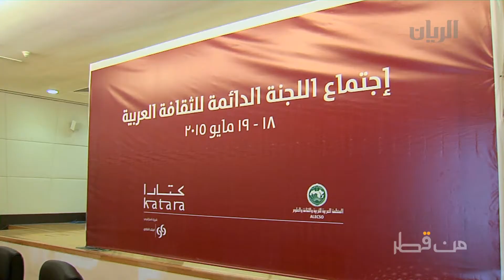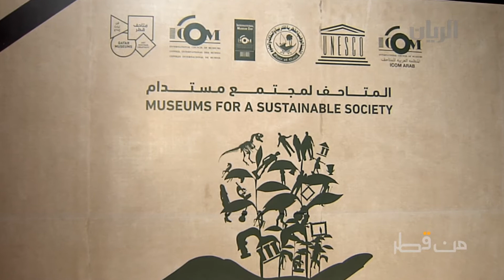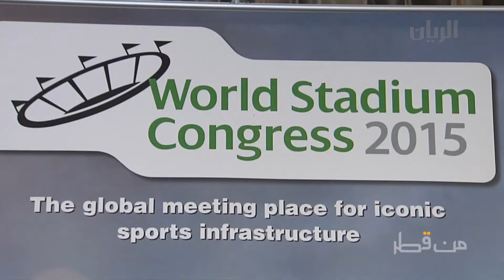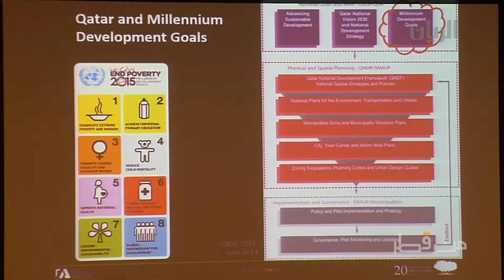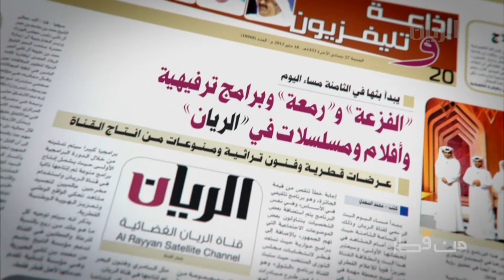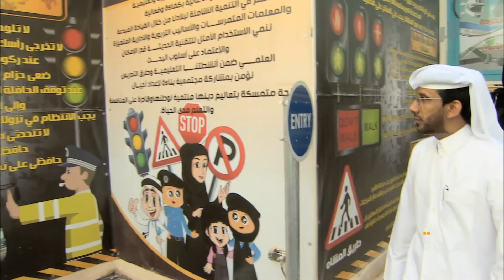برنامج من قطر - الحلقة الأربعون - 18-05-2015